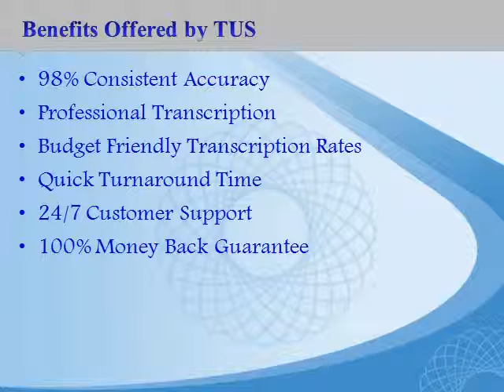Academic Transcription Services $0.65/min | Academic Transcription Company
Transcription US is an Academic transcription company that offers transcription for all your academic requirements.